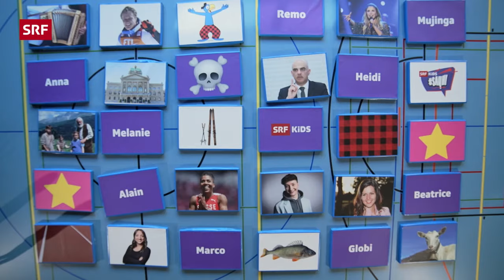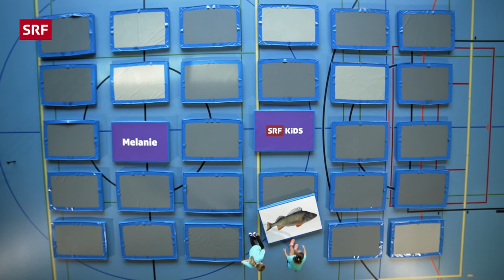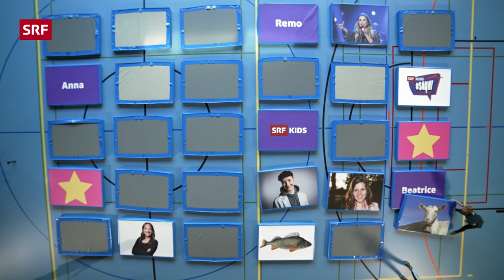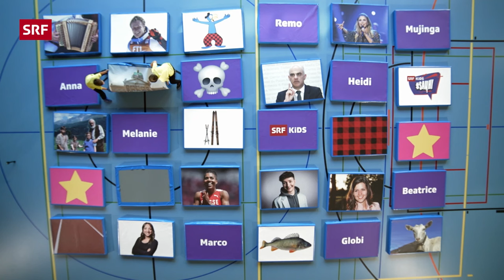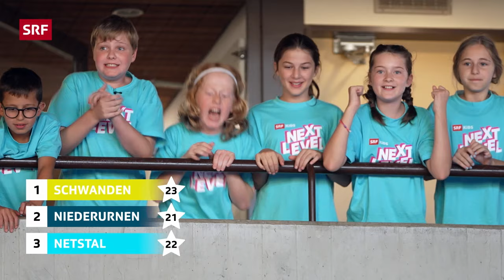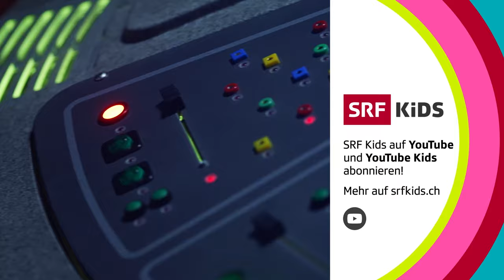S1 4/6 🏆 SRF Kids – Next Level: Memory in XXL! | Gameshow für Kinder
1 Schulhaus, 3 Teams, 6 Level: «SRF Kids – Next Level» ist die neue Gameshow für Kinder mit spannenden Challenges. In Folge 4 wird es streng: Memorykarten, so gross wie die Schüler:innen aus dem Kanton Glarus selbst, Trios statt Duos und noch weitere Kraftakte beim Matten-Memory.

1 Schulhaus, 3 Teams, 6 Level: «SRF Kids – Next Level» ist die neue Gameshow für Kinder, die deine Schule in ein gigantisches Spielfeld verwandelt. Drei Klassen treten in spannenden Challenges gegeneinander an und kämpfen Level für Level um den grossen Hauptpreis. Welche Schulklasse holt sich den Pokal?